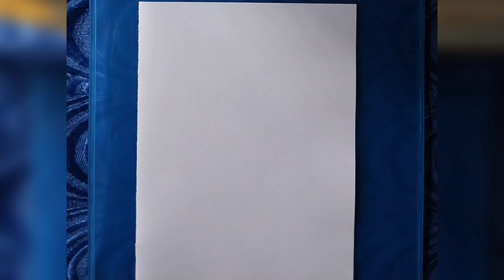How to draw a girl with beautiful dress / pencil sketch for beginners / girl drawing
How to draw a girl with beautiful dress step by step. drawing girl. easy girl drawing for beginners. easy drawing. beautiful dress drawing. how to draw a girl with beautiful traditional dress. girl drawing with beautiful long dress. girl drawing with beautiful gown. girl drawing with beautiful dress back side.